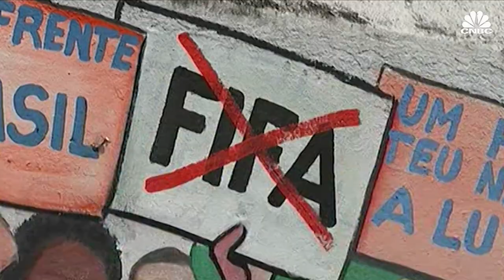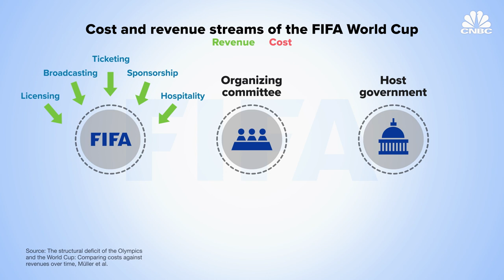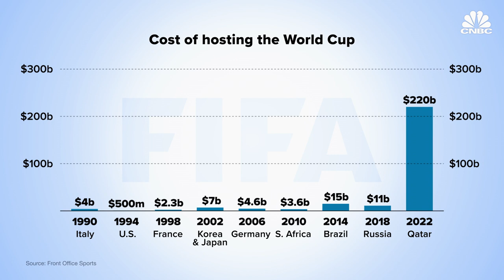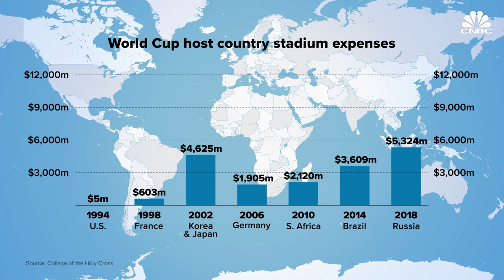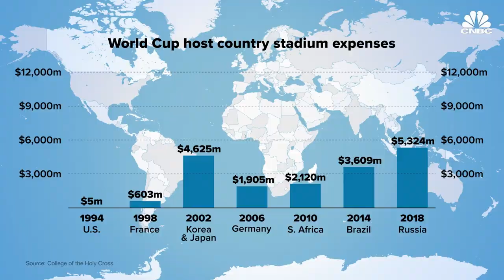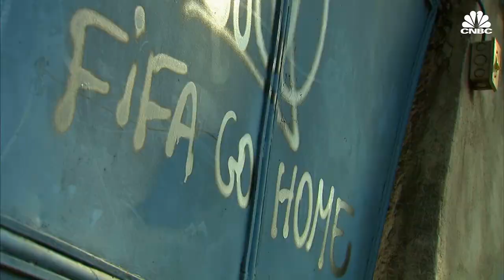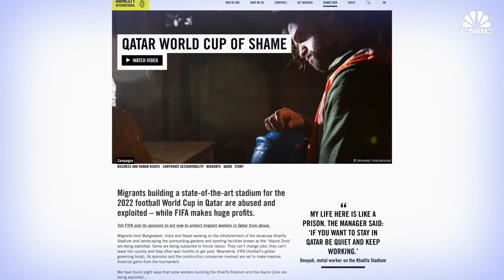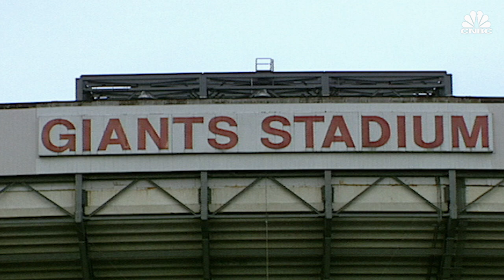Why Hosting The World Cup Is A Bad Idea For Countries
Nov. 20 is the opening day of the much anticipated FIFA World Cup in Qatar. The country is estimated to have spent roughly $229 billion on hosting the event, making it the most expensive World Cup ever, and more than four times as costly as all tournaments combined since 1990.

But aside from the honor involved with hosting the biggest soccer tournament in the world, it could draw massive exposure to a country: an influx of tourism, the potential for foreign trade, new development and jobs. For Qatar, the tiny Gulf country needed stadiums and infrastructure and used 1.7 million workers, 90% foreign, to help get the country ready.

The question remains, will the glory and questionable short- and long-term economic impacts outweigh the debt? Many experts say no.

Produced by: Darren Geeter
Senior Managing Producer: Tala Hadavi
Graphics by: Jason Reginato, Alex Wood

Chapters:
00:00 Introduction
1:20 Getting the bid
3:10 Economic impact
5:42 Long-term risks
9:22 Qatar
10:57 Future of hosting